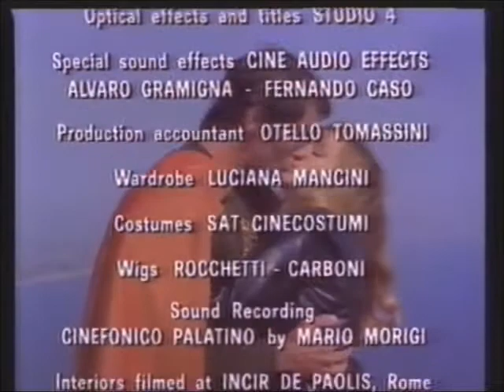The Pumaman Part 11.wmv